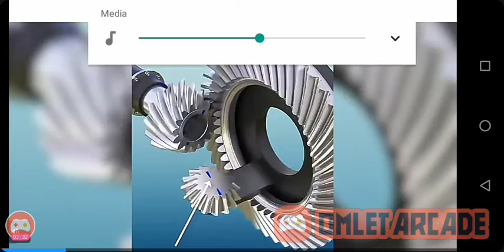there is three i forgot to show for the updates in retro garage